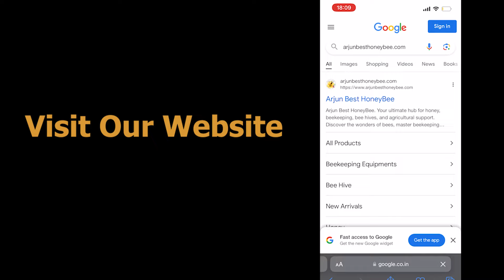गर्मीमा कसरी मौरी व्यवस्थापन गर्दा मजबुत हुन्छ । How to manage bees in summer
Certainly! Managing bees during the summer months is crucial for their health and productivity. Here are some tips:

1. **Provide Adequate Water**: Bees need water to regulate hive temperature and to dilute honey for consumption. Set up shallow water sources with floating platforms or stones for them to land on and drink safely. Using a hashtag like BeeWateringStations can help spread awareness.

2. **Monitor Hive Temperature**: Summer heat can stress bees. Ensure proper ventilation by providing enough hive space and placing hives in shaded areas if possible. You might use SummerHiveCare to share tips on managing hive temperature.

3. **Watch for Pests and Diseases**: Varroa mites and other pests can proliferate in warm weather. Regularly inspect hives for signs of infestation or disease. Share your methods for pest and disease management with BeeHealthTips.

4. **Harvest Honey Responsibly**: Summer is often a time for honey harvesting. Be mindful not to take too much honey, leaving enough for the bees to sustain themselves through the season. You could use ResponsibleHoneyHarvesting to promote sustainable practices.

5. **Plant Bee-Friendly Flowers**: Ensure there's plenty of forage available for your bees by planting a variety of bee-friendly flowers and plants. Share your garden tips and favorite bee-friendly plants with BeeGardenInspiration.

6. **Provide Shade**: Protect hives from direct sunlight during the hottest parts of the day by providing shade. This could be natural shade from trees or using shade cloths. Share your shade solutions with CoolingHives.

7. **Be Mindful of Swarming**: Summer is prime swarming season. Monitor hive activity closely and take preventive measures to avoid swarming, such as providing enough space for colony expansion. Share your experiences and advice on swarm prevention using SwarmManagementTips.

Remember to always approach beekeeping with care and respect for these essential pollinators. Sharing your experiences and tips with others using hashtags can help educate and support fellow beekeepers.

मौरीपाल्ने, मह उपयोग गर्ने, मौरीका बारेमा जानाकारी लिन चाहानेका लागि अति नै रोचक खालको जानाकारी दिने र आवश्यक प्राविधिक सहयोग उपलब्ध गराउने उद्देश्यले सम्पुर्णमा यो  (You tube) च्यानल मार्फत रोचक भिडियोहरु प्रस्तुत गरि रहेका छौं ।
हामीलाई सोझै सम्पर्क गरेर पनि यहांहरुलाई चाहिने मौरी तालिम, मौरी जन्य सामाग्रि(मौरी घार सेरेना मेलीफेरा, मौरी गोला, अन्य मौरी सामाग्रिहरु) अर्डर गर्न सक्नुहुने छ । शुद्ध प्राकृतिक मह, मैन, कुट आदिका लागि सम्पर्क फोन:- , 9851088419 अथवा हाम्रो Offical बाट पनि हामीलाई सोजै अर्डर गर्न सक्नुहुन्छ

This video is made under the supervision of Arjun best honey Youtube channel.
Some of the element in the video is imported through internet.

Banganga Municipality -1 Kapilvastu, Nepal

On screen
Arjun Pokhrel
Chairmain - Nepal Beekeeping Central Co-operative Union.

Content Host
Anusandhan Pokhrel

Video Editor
Abishkar Pokhrel.